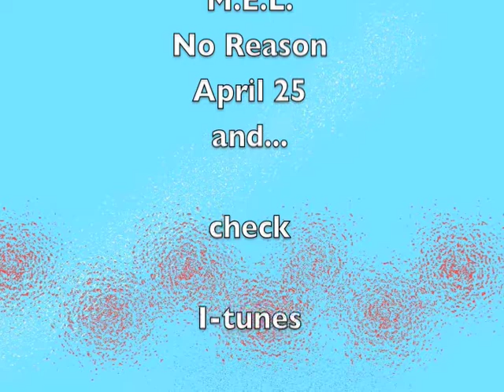[Teaser] Fodiator — No Reason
“High up in the attic in the middle of the night... a faint light”